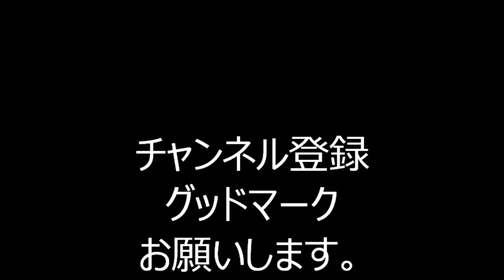【大東京音頭】 2022年赤坂サカス盆踊り ２日目３ 東京都港区 ＴＢＳ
2022年、東京都港区で行われた「TBS・赤坂サカス盆踊り」2日目の様子です。